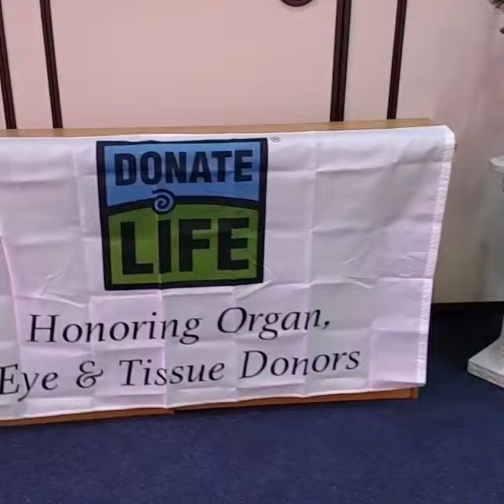Joy's Pre Memorial Service Mar 2nd, 2019